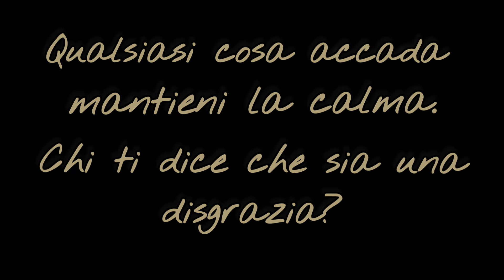006 - Piccoli problemi da risolvere prima di ripartire.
Ep 006 Prima di ripartire devo risolvere 7n po' di problemini che ha Dino (il camper).